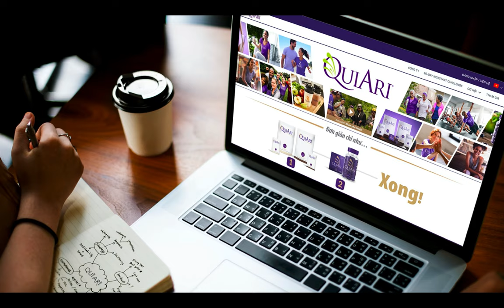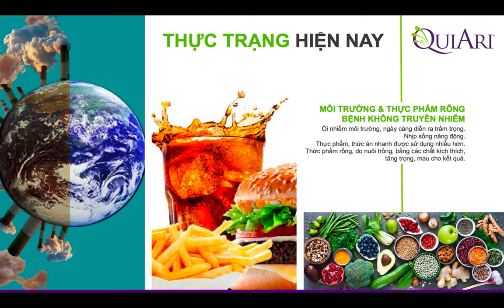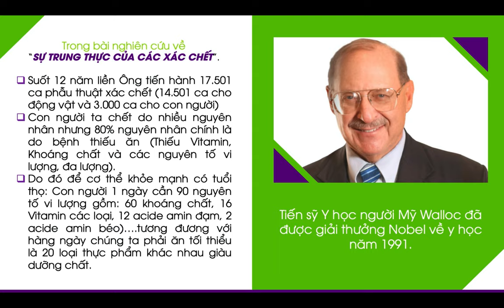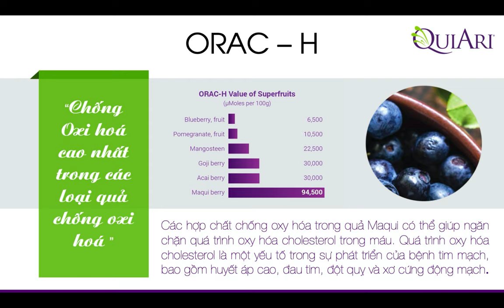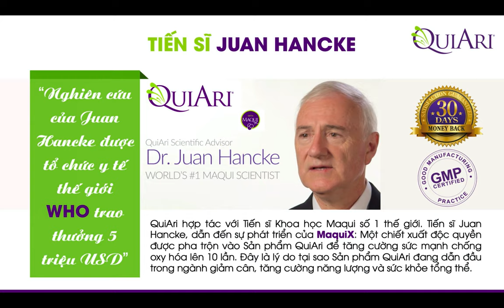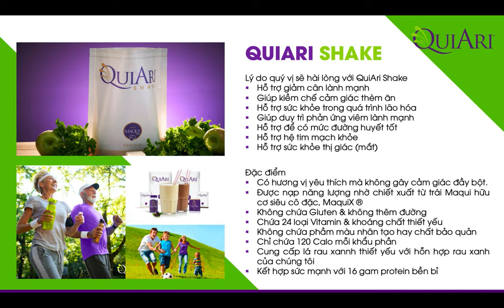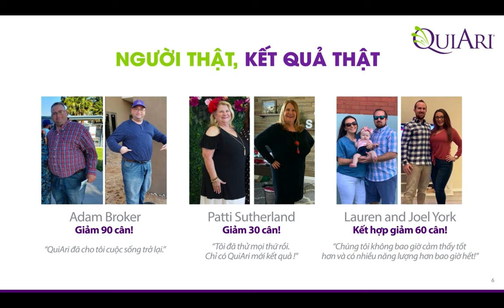Cơ Hội Kinh Doanh Toàn Cầu Tại Nhà Cùng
Kênh Giả Hoàng Vũ

⚡️Hoàng Vũ xin chào các bạn!

© Độc Quyền Trên Youtube Bởi Giả Hoàng Vũ Đề Nghị Không Reup video Này !

☘️ Hãy chờ đón những sản phẩm tuyệt vời của Hoàng Vũ 🤩